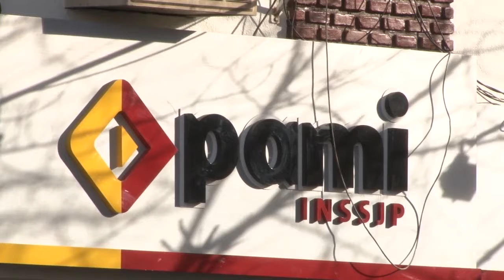Farmacias en alerta por deuda del PAMI